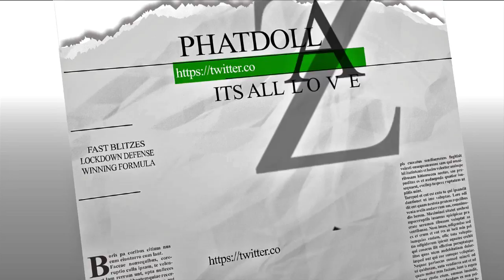MADDEN 17 ULTIMATE TEAM:: COME GET FREE CARDS AND COINS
TODAY WE ARE GIVING AWAY MADDEN 17 ULTIMATE TEAM CARDS FOR FREE..EVERY DAY WE WILL BE GIVING AWAY 98 AND 99 OVR MADDEN NFL 17 ULTIMATE TEAM CARDS FOR FREE LEADING UP TO MADDEN NFL 18 RELEASE DATE

"madden 18" "madden 18 team play" "madden 18 mut squads" "madden news" "madden blitzes" "madden ebooks" "madden toke" "mlb toke" "kay kayes" dreandkay "frostbite engine" "madden tourneys" "madden wishlist" "madden 17 ultimate team gameplay" "madden 17 tips" "madden 17 nanos" "madden 17 users" "madden 17 online" madden jmellflo toke "toke nasty" "madden 17 best blitzes" "best blitzes online" "make coins" "how to" "madden 18 tips" 18 coins and snipes